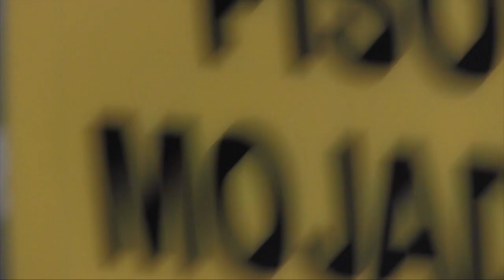Wildcat News- Jr & Sr High for Thursday, June 6, 2019